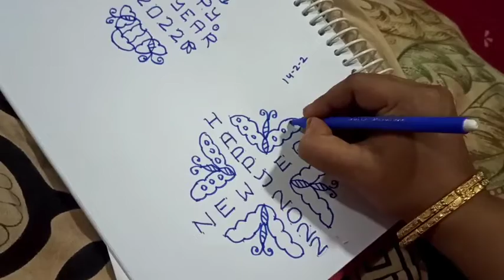new year muggulu 2022/simple new year muggulu 2022/happy new year 2022 muggulu/special new year 2022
new year 2022 muggulu/new year 2022 simple muggulu/new year 2022 rangoli designs/new year 2022 kolam
2022
2022muggulu
2022 happy new year rangoli
New year muggulu design
Happy new year kolam
New year kolam
Rangoli special
Easy rangoli
Rangoli muggulu
Kolam
2022 trending rangoli
easy new year muggulu
easy new year rangoli
easy new year rangoli for beginners
friday kolam
friday rangoli
simple kolams for beginners
friday muggulu
beginners rangoli
beginners kolam
small kolam
beginners muggulu
small muggulu
small rangoli
2 dots rangoli
3 dots kolam
4 dots muggulu
rangoli
kolam
muggulu
rangoli designs
kolam designs
muggulu designs
chukkala muggulu
melikala muggulu
geethala muggulu
easy rangoli
simple rangoli
sikku kolam
padi kolam
latest kolams
daily rangoli
friday kolams
beginners rangoli
sankranthi muggulu
dhanurmasam muggulu
new year 2022 special rangoli
2022new year muggulu
4 dots kolam
Latest Muggulu
Simple Muggulu
Easy muggulu
Amazing Muggulu
Easy Muggulu
Simple Muggulu
Easy Kolams
Daily muggulu
Muggulu designs
Rangoli designs
Simple Rangolis
Easy rangoli